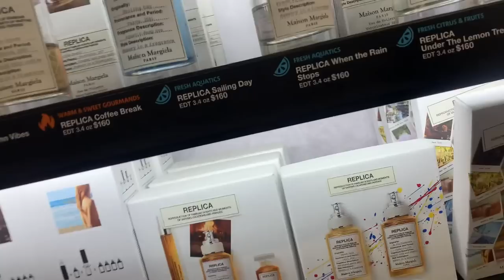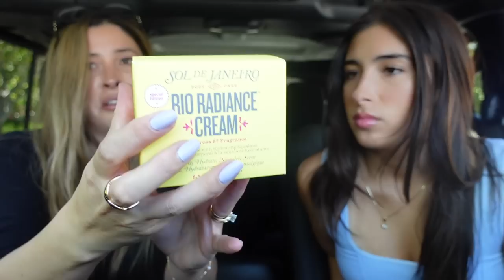SEPHORA SALE HAUL UNBOXING : WHAT MOM and DAUGHTER GOT AT THE SEPHORA SALE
SEPHORA SALE HAUL UNBOXING ! I went shopping to Sephora with my daughter and we are sharing what we bought from the SEPHORA SPRING SAVINGS EVENT

❥ SEPHORA HAUL

FIRST AID BEAUTY KP Bump Eraser Scrub
LANEIGE Lip Glowy Balm
K18 Molecular Repair Hair Oil
DOLCE & GABBANA L’IMPERATRICE
TATCHA Indigo Overnight Repair Serum l Set Item# 2653384
GISOU Honey Infused Lip Oil
MAKEUP BY MARIO SoftSculpt Shaping Stick

❥ MY MAKEUP

△ FOUNDATION
SAIE Glowy Super Skin Lightweight Hydrobounce Serum Foundation 9

△ CONCEALER
GIVENCHY Prisme Libre Concealer - C240

△ EYES
CHANEL DÉLICES  Eyeshadow Quad

△ BRONZER
TOWER 28 Sculptino Soft Matte Cream Bronzer - Getty

△ BLUSH
CHARLOTTE TILBURY Matte Beauty Blush Wand - Dream Pop

❥ MY JEWELRY

RING
CHANEL Rouge Coco Crush

❥ HAIR
DYSON AIRWRAP

30 DAYS OF FREE TUBEBUDDY PREMIUM!

I'm grateful if you choose to shop through my links, it's free and it helps me to continue with my channel. Thank you!